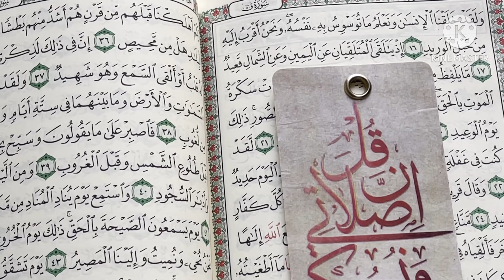أسماء الله الحسنى_ اسم الله القريب